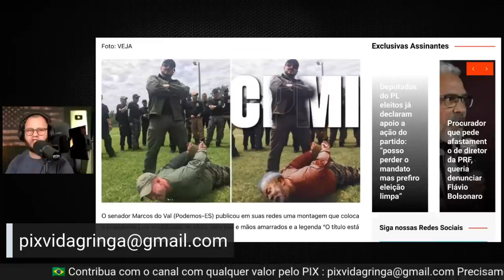NEGÓCIO FICOU FEIO PRO BARBA PURA VERDADE